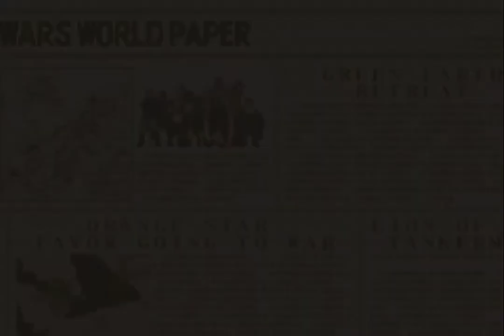[AW2: War Room Challenge #12] City Of Gold (300 S-Rank/Eagle/9 Days)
Map: City of Gold
Days Taken: 9
CO Used: Eagle
Days To Beat: 20

Seem familiar? At least it's not FoW or capture victory...

You might be able to get away with sending the T-Copter early, and using Eagle's COP instead of SCOP to block with his air units (it gives 80% defense to them so the AAs will barely dent them) to win even quicker.

Important Note: These are going to be -mostly- optimized runs! Most of these strategies could almost definitely be beaten faster with some theorycrafting, but I'm generally going to post the first run that gets me a 300 to keep up with daily uploads, so some levels will be less clean than others. The AI might--and likely will, on occasion--move differently, and your RNG for the luck damage might be different (I.E. 76% might be an 8 for me, but a 7 for you, which will prevent the unit from retreating to heal at 2hp or less!). Be aware! Levels that can be done by any CO will be done with Andy (and no COP), though Andy gets some use in this campaign.

I'm just posting these for posterity and anyone interested!